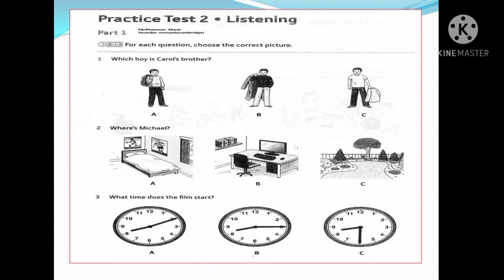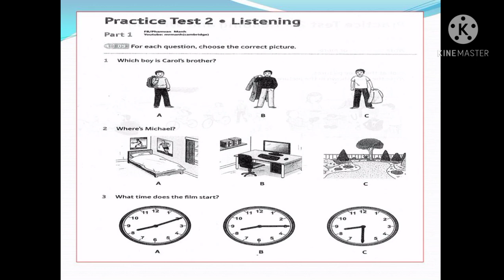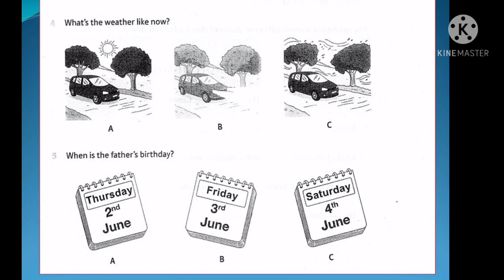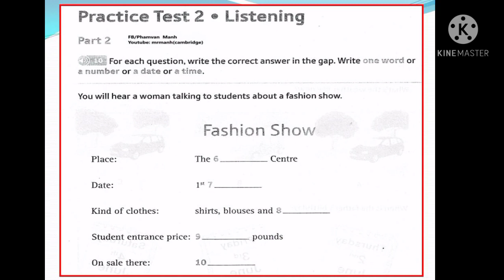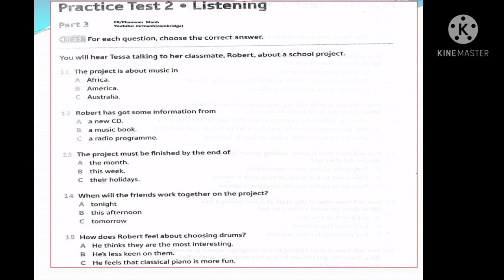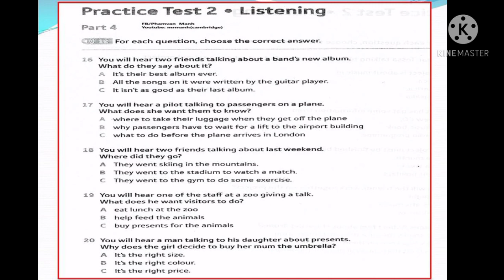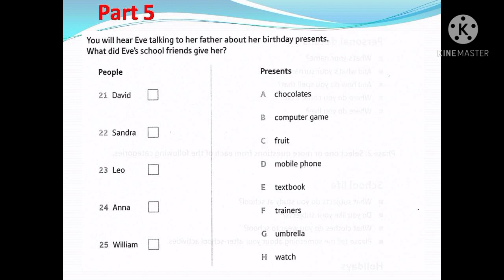Ket ! A2 ! Test 2 English Cambridge with key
ket/ cambridge
Ket - A2 - Test 2- English Cambridge
Key test 2:
Part 1: 1C-2A-3C-4B-5A
part 2:6- History: 7- August : 8.-  shoes:  9- six ( 6); 10- catalogue
Part 3: 11A- 12C-13A-14C-15A
Part 4: 16C- 17B-18A-19B-20B
PART 5. 21F-22C-23B-24E-25H